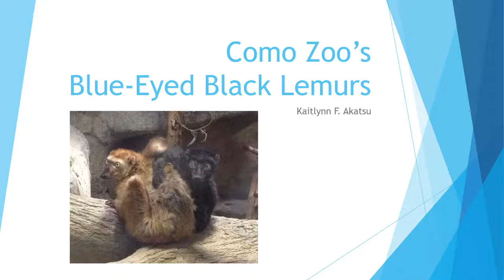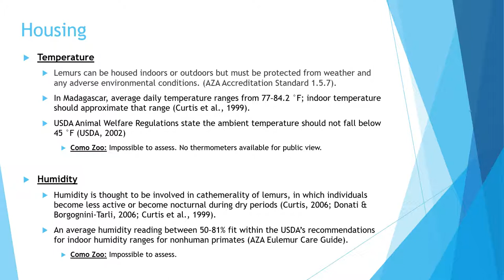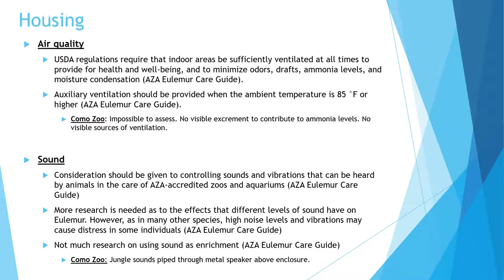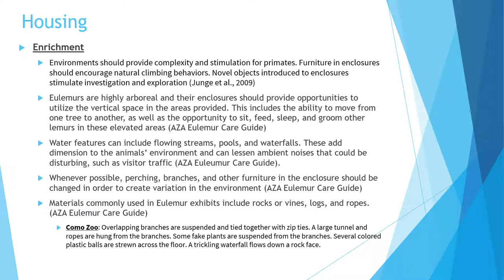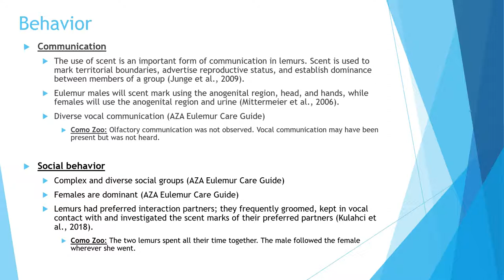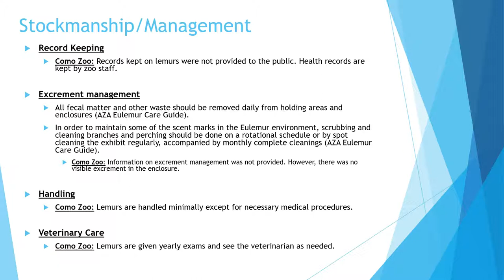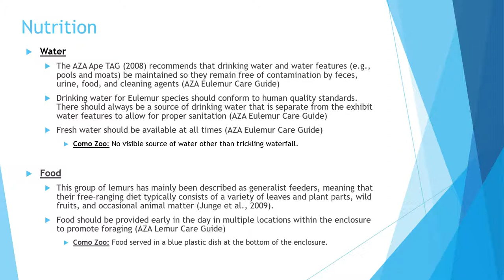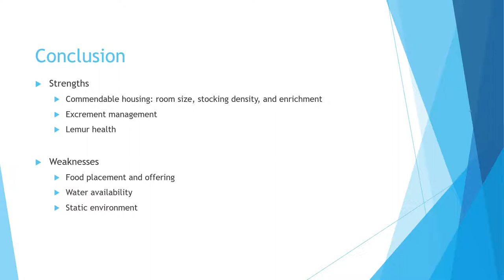Final Assessment - Blue-Eyed Black Lemurs